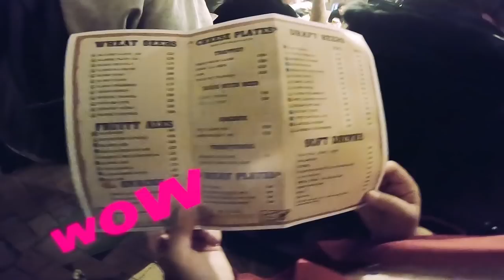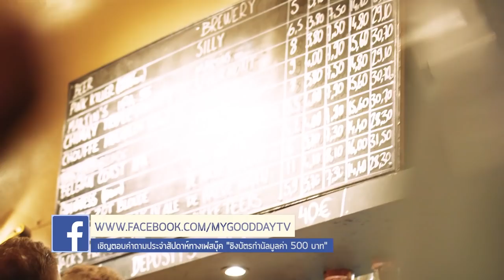บรัสเซลส์ เมืองนี้มีอะไรให้ทำบ้าง? I กู๊ดเดย์ เบลเยี่ยม EP16 I What to do in Brussels